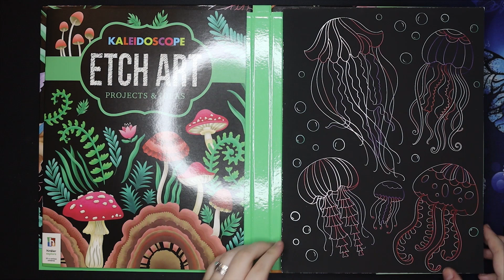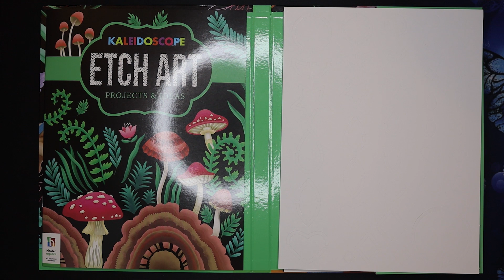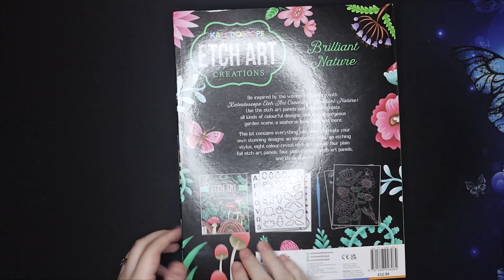Flipthrough - Etch Art Creations -Brilliant Nature - Etch Art Series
A flip-through video of the etch art creations - Brilliant Nature scratch art book by hinkler books that I will complete on this channel with relaxing music in the background